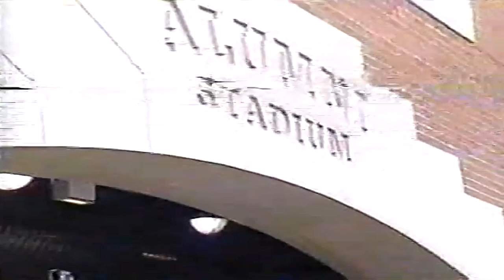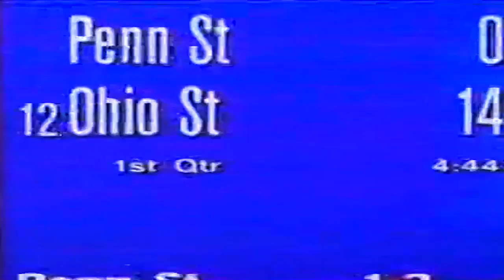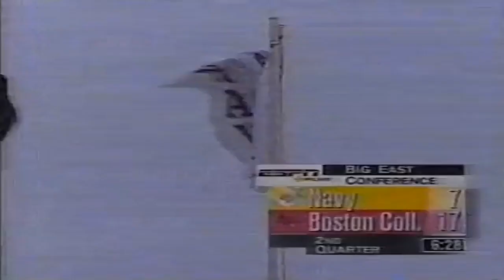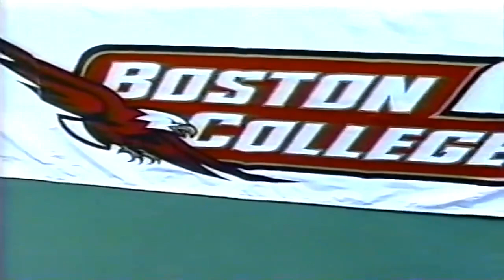September 23, 2000 - Navy @ Boston College